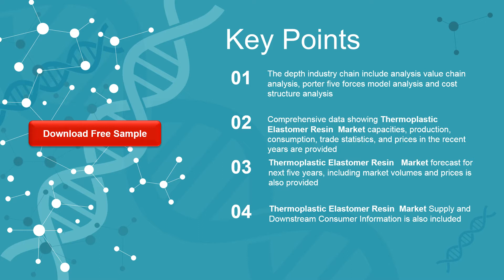Thermoplastic Elastomer Resin Market Insights and Forecast to 2026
Thermoplastic Elastomer Resin market is segmented 5, and 4. Players, stakeholders, and other participants in the global Thermoplastic Elastomer Resin market will be able to gain the upper hand as they use the report as a powerful resource.